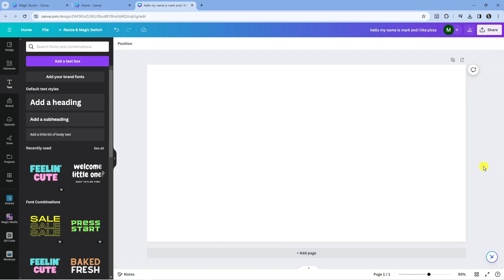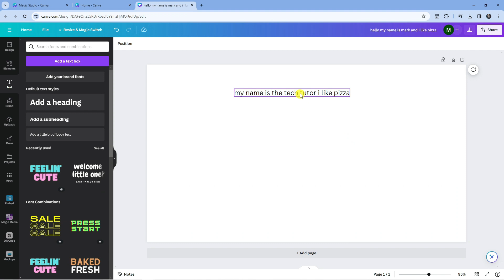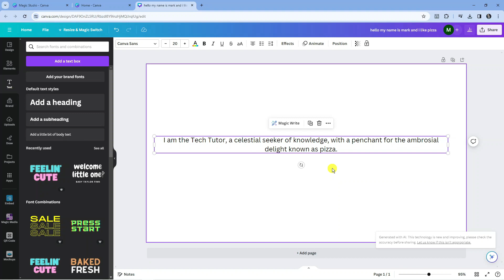How To Use Magic Write Canva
In this tutorial, learn how to use Magic Write in Canva to create stunning designs effortlessly. Magic Write is a powerful feature that helps you generate creative text ideas and styles for your designs. Follow along as we explore the ins and outs of Magic Write and discover how to make your designs stand out with Canva. Whether you're a beginner or an experienced designer, this tutorial will help you unlock the full potential of Canva's Magic Write feature. Watch now and take your design skills to the next level!

 ✨Recommended VPN: ✨

Thanks!